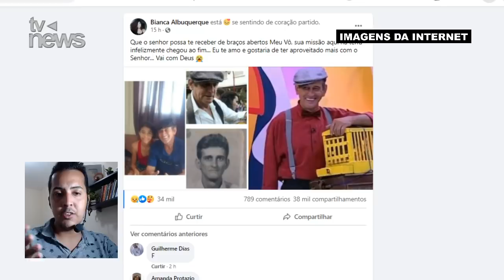MORRE ÍDOLO INFANTIL DAS MANHÃS DO SBT